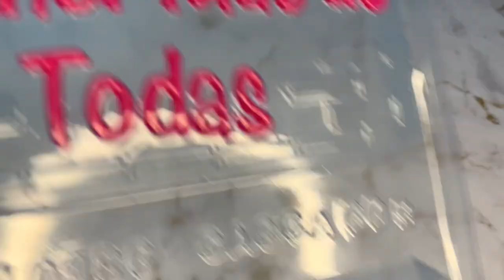BARRA DE CHOCOLATE SUPER RECHEADA PARA O DIA DAS MÃES- VENDA MUITO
Barra super recheada para o dia das mães!

Produtos utilizados:

Forma da Bwb 10186
Chocolate Sicao Fracionado - 160g aprox
Nutella - 70g aprox
Biscoito Oreo- 45 g ( 1/2 pacote de 90g)
Corante rosa da Mix